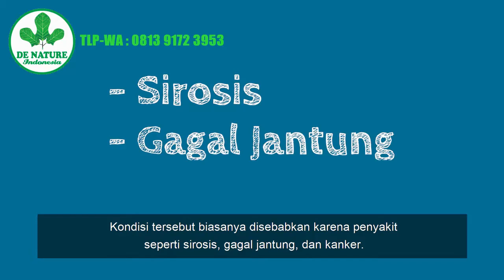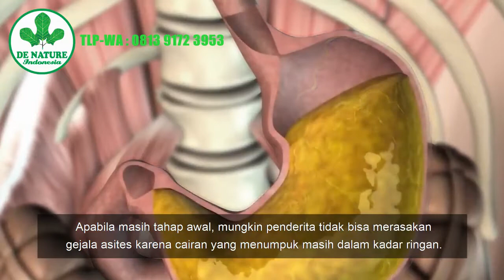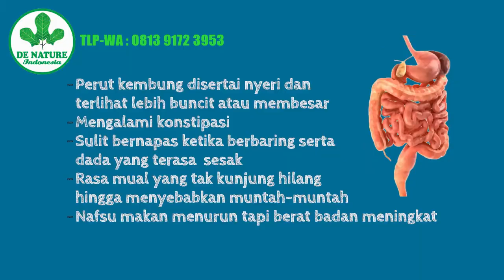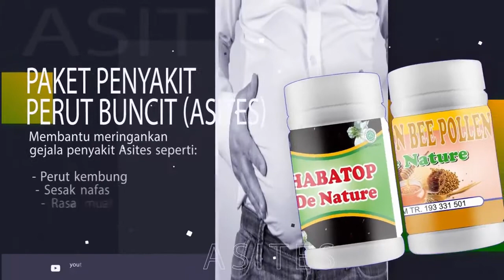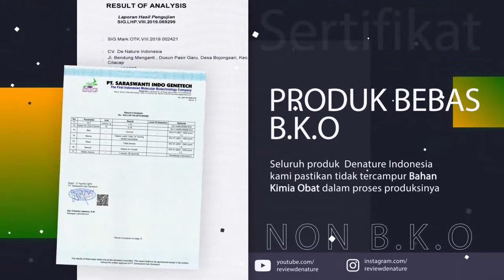OBAT ASITES PERUT BUNCIT HERBAL DE NATURE TANPA EFEK SAMPING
ASITES ATAU PERUT BUNCIT BISA SEMBUH, BEGINI CARA PENGOBATANNNYA YG ALAMI DAN AMAN

Pencegahan atau pengobatan sejak dini terhadap Asites atau Perut Buncit akan lebih baik. Salah satu cara mengobati Asites secara alami dapat dilihat pada video ini.

Beberapa pertanyaan mengenai asites:
- penyebab asites
- apakah asites bisa disembuhkan
- pantangan makanan penyakit asites
- patofisiologi asites
- apakah asites menular
- biaya sedot cairan di perut
- pungsi asites
- perbedaan asites dan edema
- pemeriksaan fisik asites
- askep asites
- parasentesis adalah
- sirosis adalah
- apa yang menyebabkan terjadinya asites
- cairan di perut penyakit apa
- apakah asites bisa menular

Informasi mengenai Asites dijelaskan pada video ini. Informasi lebih lanjut atau cara pengobatannya,
hubungi kami via WA/Telp/SMS di NO :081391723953